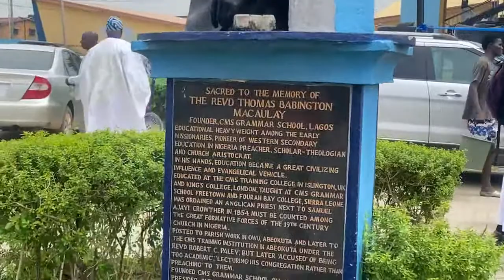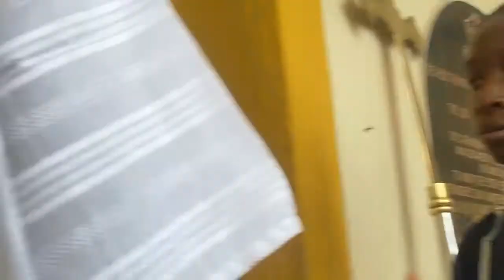CMS GRAMMAR SCHOOL 163RD ANNIVERSARY